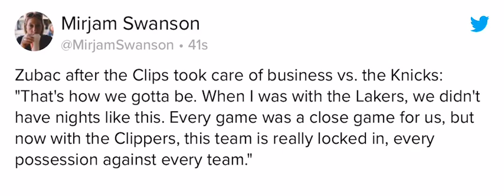Zubac throws shots at lakers after getting win over knicks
Zubac big mad